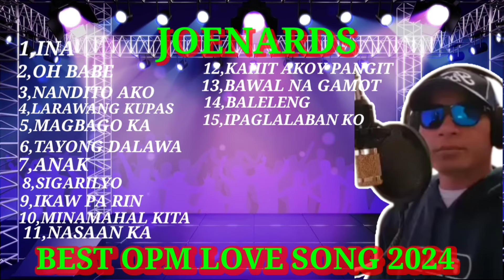BEST OPM LOVE SONG 2024